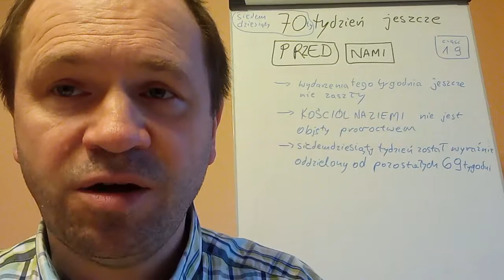Jezus Chrystus Przyjdzie znowu 019 skąd wiemy że 70 tydzień jest przed nami? Zielone Niwy